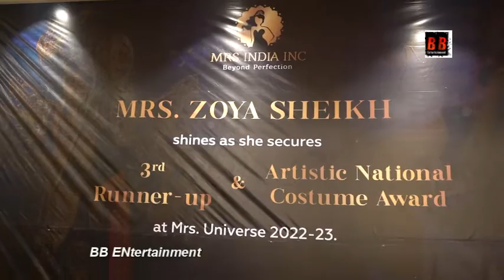Mrs. Zoya Sheikh won the 3rd Runner Up Title at Mrs. Universe 2022-23 held PC with Mohini Sharma.